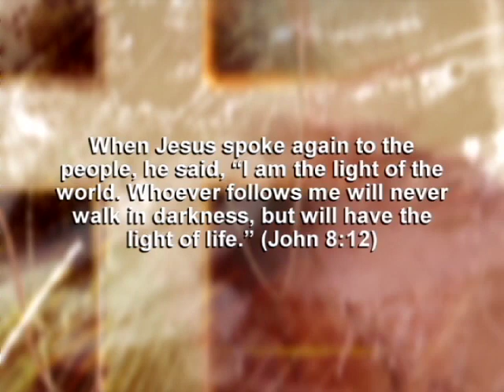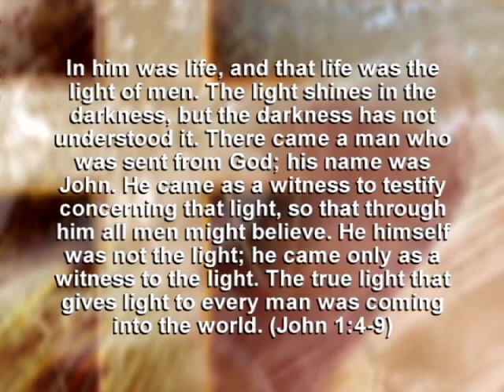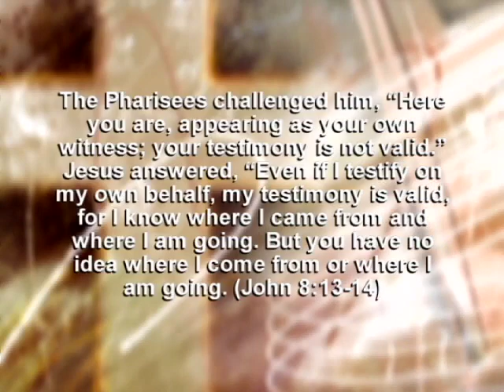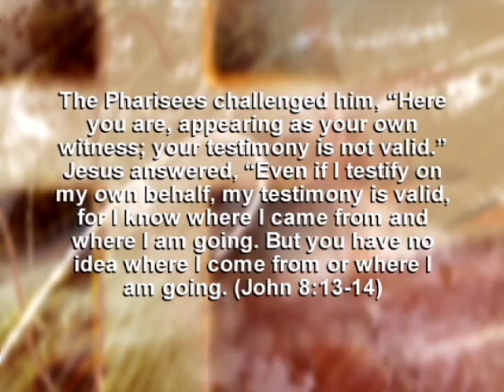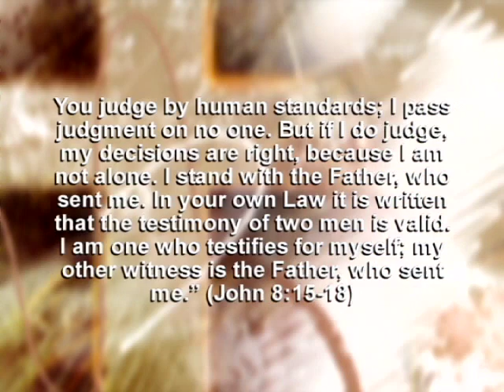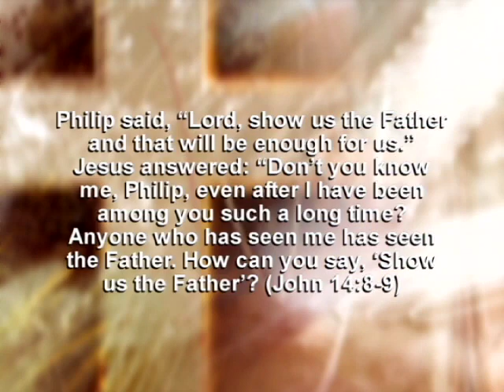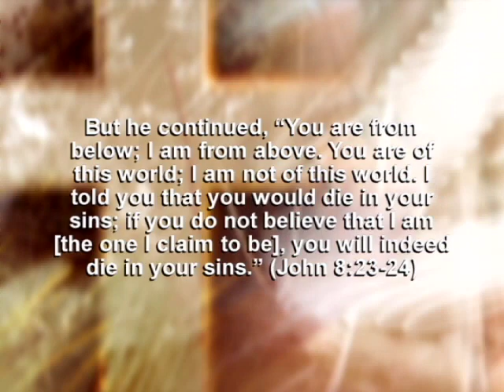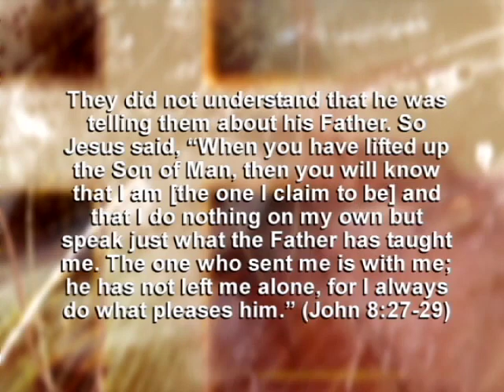John 8:12-29 (2015-01-04) The Light Reveals Himself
John 8:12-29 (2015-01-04) The Light Reveals Himself: Jesus is Life, and his Life brings Light to all people. In this scripture, Jesus proclaims that he is Light, and begins to reveal what that Light means for all those who believe in him. His Light brings Life.